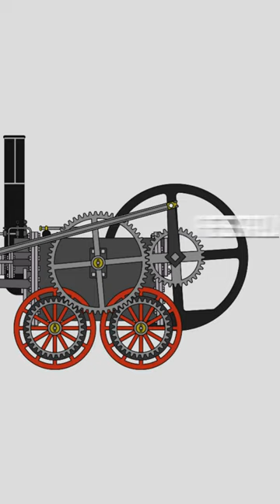Flashback In History: February 21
On February 21, 1804 – The first self-propelling steam locomotive makes its outing at the Pen-y-Darren Ironworks in Wales.
In 1848 – Karl Marx and Friedrich Engels publish The Communist Manifesto.
In 1878 – The first telephone directory is issued in New Haven, Connecticut.
In 1947 – In New York City, Edwin Land demonstrates the first "instant camera", the Polaroid Land Camera, to a meeting of the Optical Society of America.
In 1958 – The CND symbol, also known as the peace symbol, commissioned by the Direct Action Committee in protest against the Atomic Weapons Research Establishment, is designed and completed by Gerald Holtom.